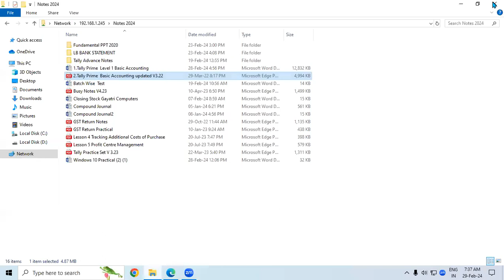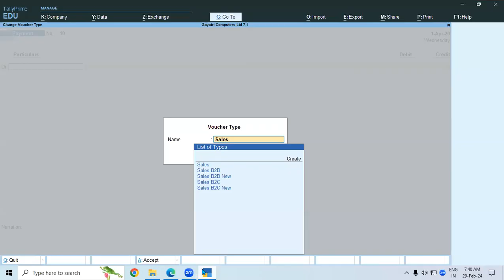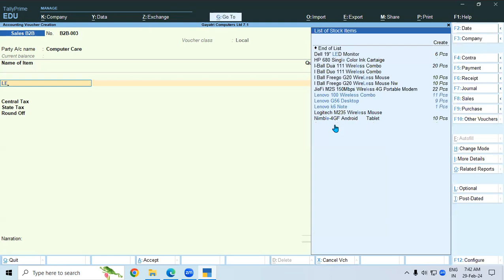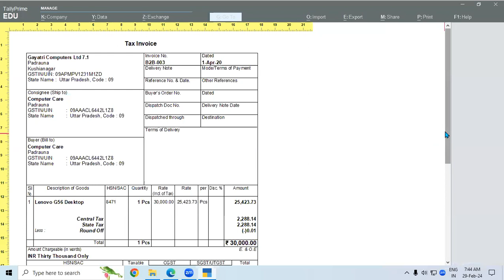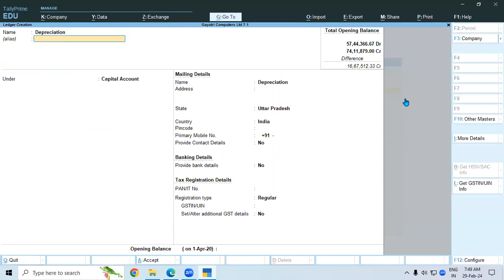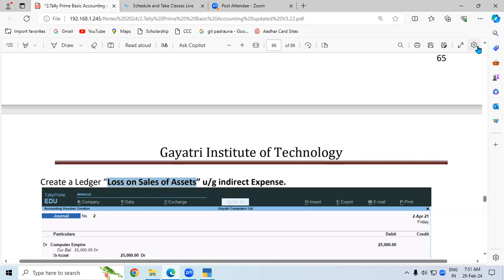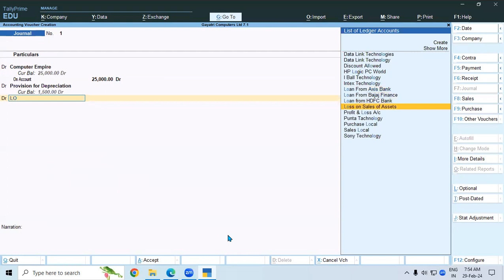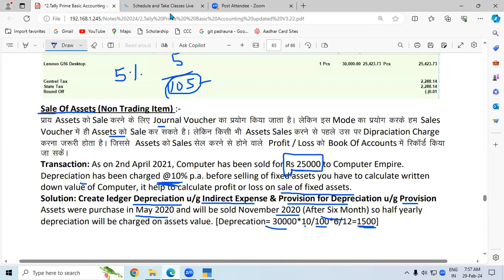Supplier Inclusive of Tax & Sales of Assets in Tally Prime | GIT Education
Supplier Inclusive of Tax & Sales of Assets in Tally Prime |